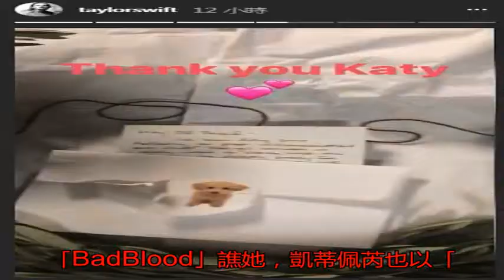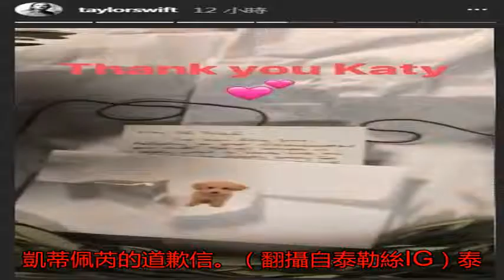凱蒂佩芮親筆信致歉泰勒絲 死對頭世紀破冰！